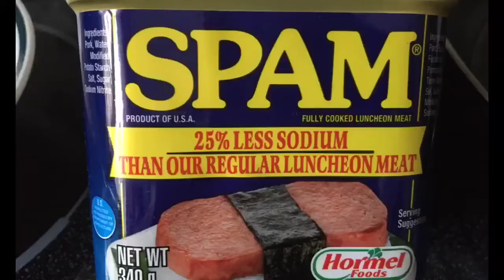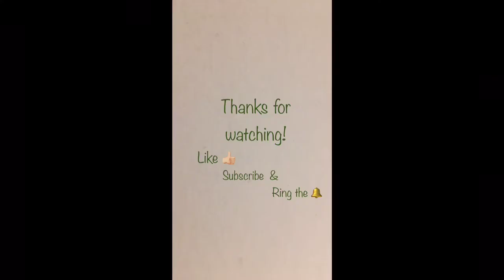Panko crusted Spam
Wow!!!
It’s been like decades since I’ve had Spam; growing up back home, we always had Spam, Klik, Kam, Corned Beef, Pork Shoulder… all those canned cold cuts, a staple in most households in rural Newfoundland.
Recently, Spam was a topic of a livestream chat, and I knew I had to go find some. Not much choice, so I opted for the less sodium one. It was absolutely delicious!
Bob & I had the best lunch!!!
Hope y’all enjoy and let me know what you think.